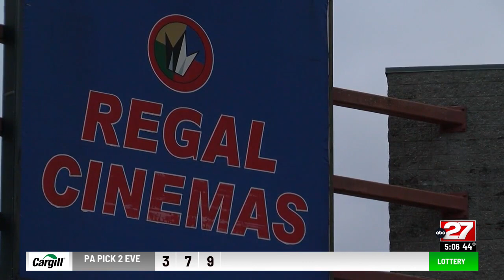Harrisburg area Regal Cinemas theaters reopening after bed bug closure